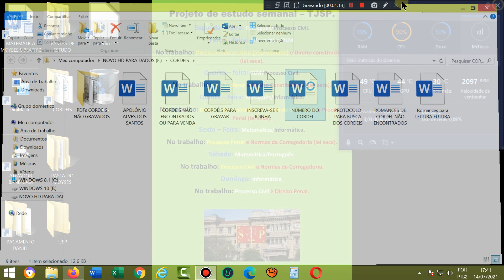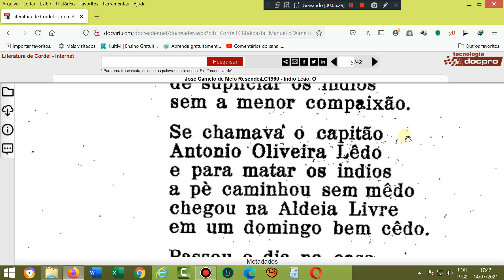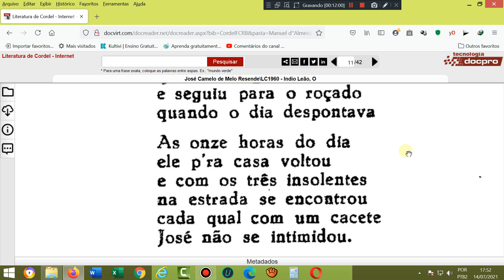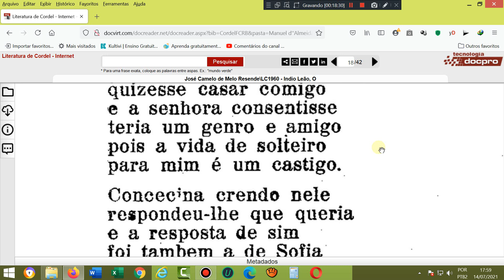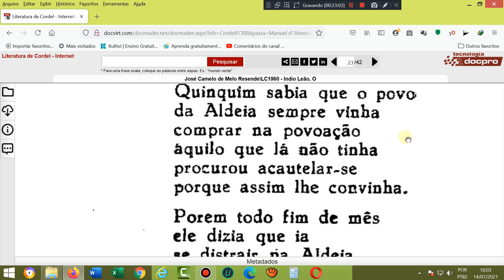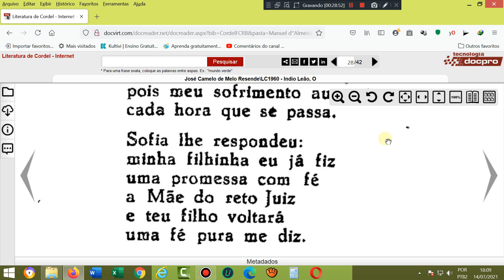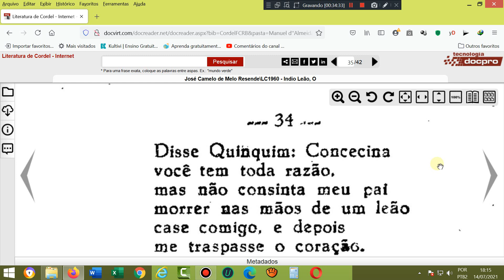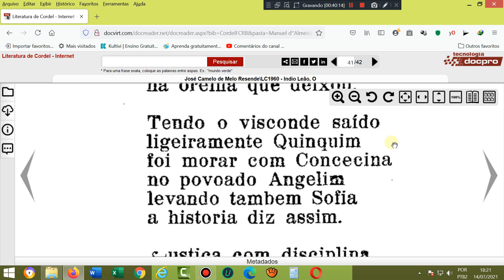O índio leão das selvas. Literatura de cordel. Concecina e Quinquin. Folhetos de cordel. Literatura.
AGÊNCIA 2715
OPÇÃO 013

Cordel: O índio leão das selvas. Literatura de cordel. Concecina e Quinquin. Folhetos de cordel. Literatura.
Autor ou proprietário: José Camelo de Melo Resende/Manoel Camilo dos Santos.